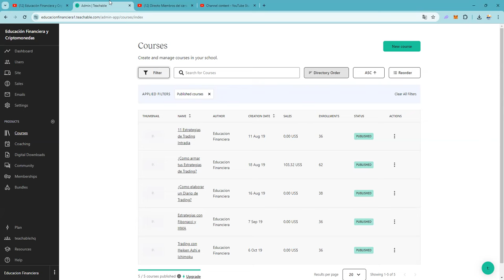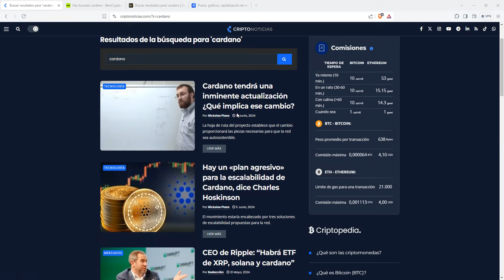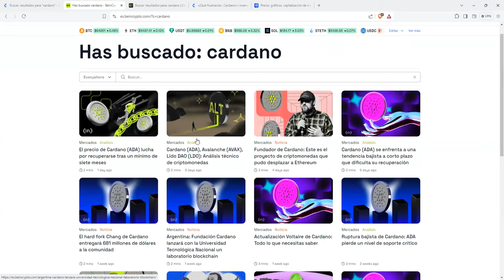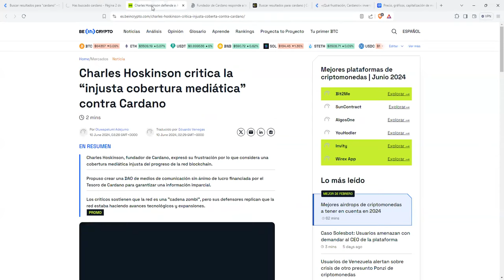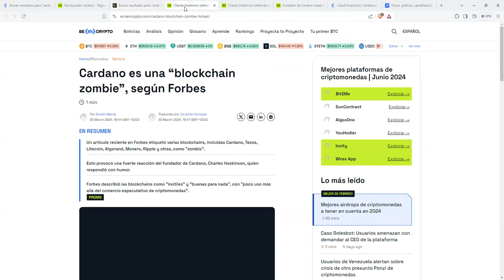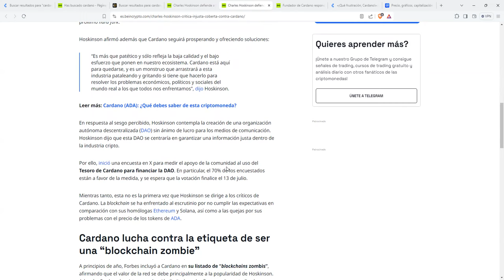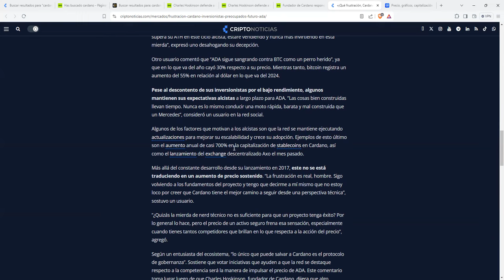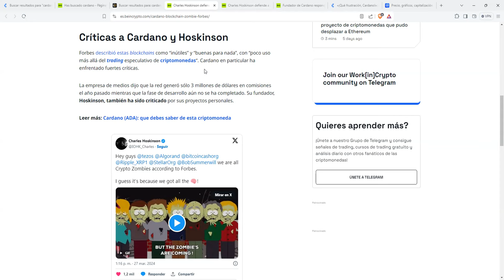CARDANO ES UNA fake crypto SCAM ALTCOIN 👉 SEGUIDORES TONTOCOINERS esperando el milagro